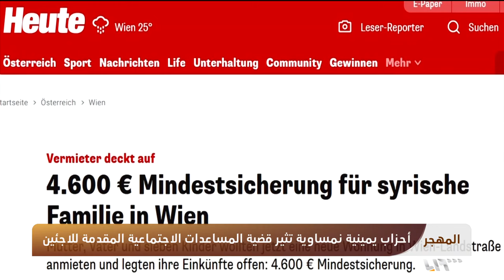حملة ضد السوريين في النمسا ودعوات للترحيل.. التفاصيل في المهجر مع النمسا ميديا